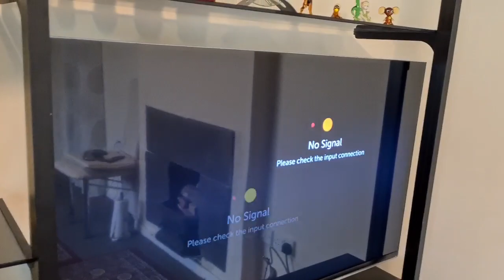2nd Days of Eid at my Aunty's house|| روز دوم عید خانه عمه عزیزم